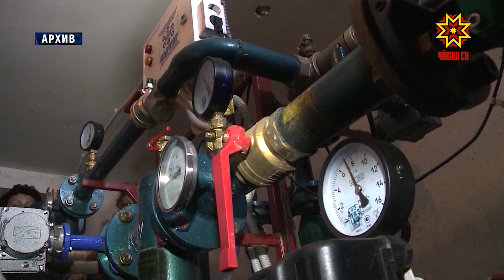Модернизация объектов ЖКХ, современная городская среда, комфортное жильё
Это приоритеты для сферы строительства. Предстоящую работу отрасли и реализацию национального проекта обсуждали сегодня на заседании Кабинета Министров.